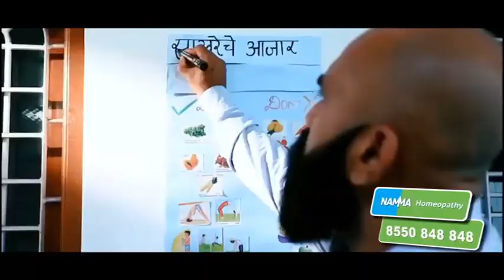चौकशी करून याबाबत प्रतिक्रिया देईल - पाहा सुरेश खाडे यांची प्रतिक्रिया | Suresh Khade